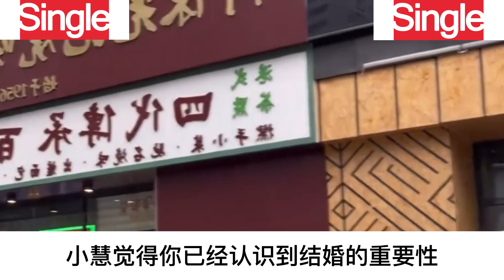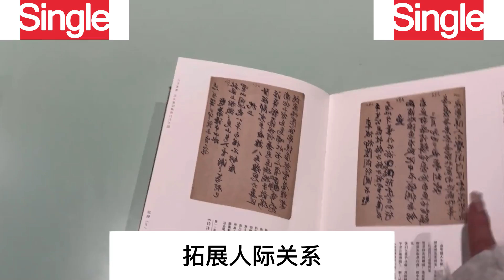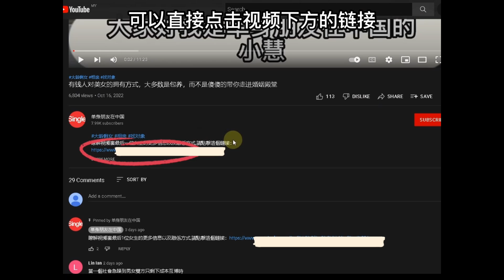上海37岁单身熟女，很难嫁人，只能先试婚让对方爽